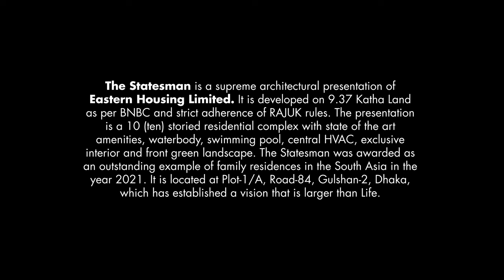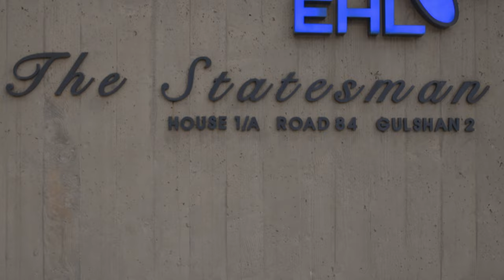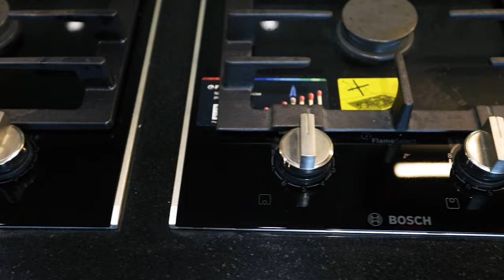EHL THE STATESMAN | EASTERN HOUSING LIMITED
Plot-1/A, Road-84, North Gulshan, Dhaka
developed by Eastern Housing Limited